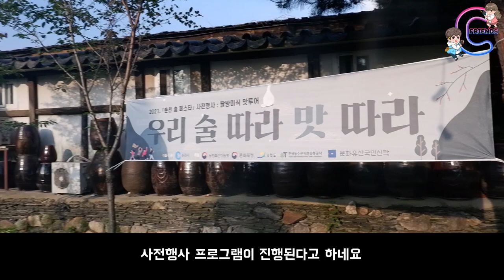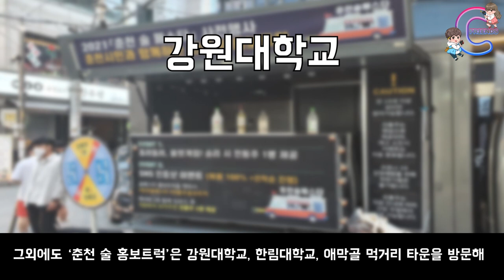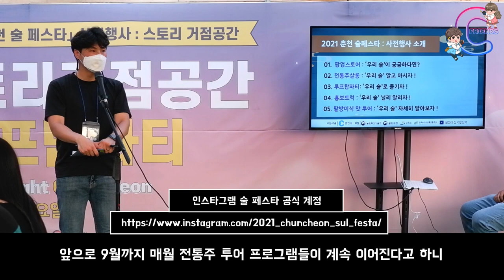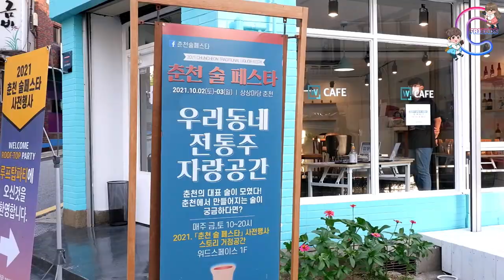‹EP.202›술페스타? 사전행사도 축제로구나!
전통주? 춘천의 술이 이렇게 많이 있습니다.
맥주부터 막걸리 등등 여러 종류의 술을 먼저 만나볼수 있는 기회!!
술페스타 사전행사가 9월까지 한다고 하니
꼭 한번 먼저 체험하고 10월2~3일까지 춘천술페스타가 상상마당에 열린다고 합니다.